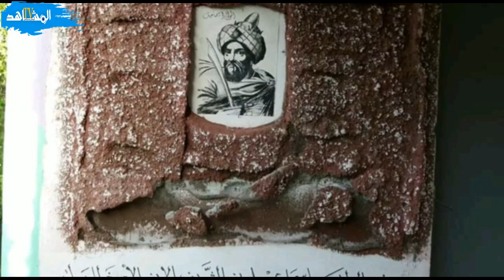المرأة التي حكمت عرش المغرب